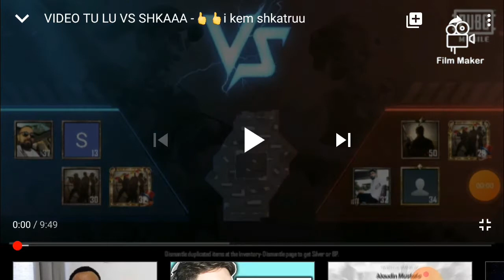reakshen videon e xshiqadinax serb vs shiptar pupg mobile shqip!!!!